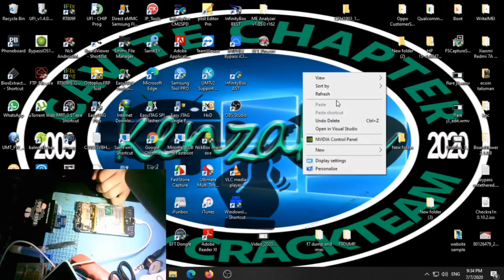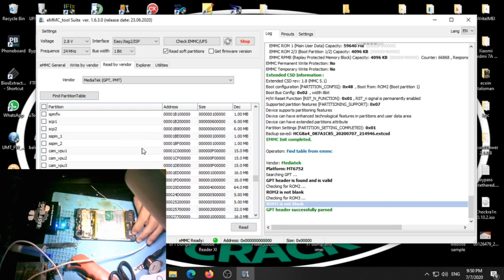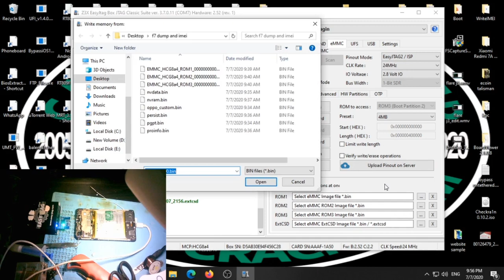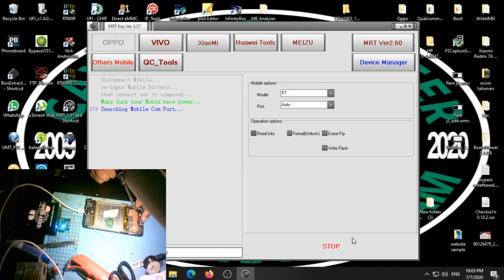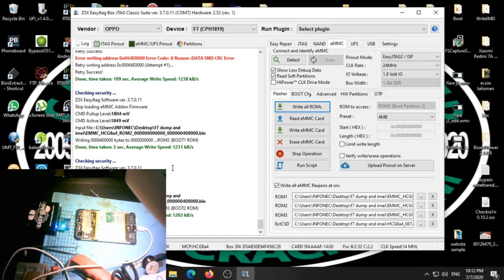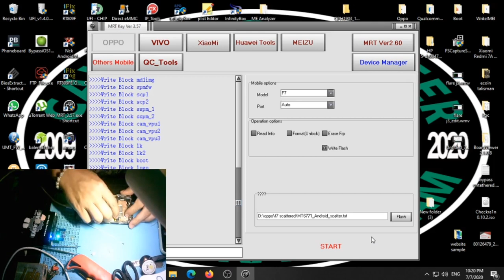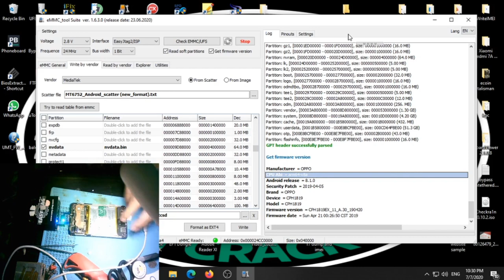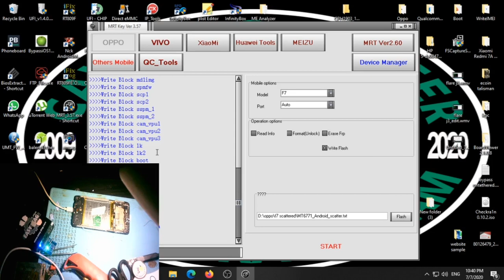OPPO F7 DEADBOOT, BADHEALTH, OR BOOTLOOP FIX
ANY QUESTION REGARDING ON YOUR GADGET PROBLEM